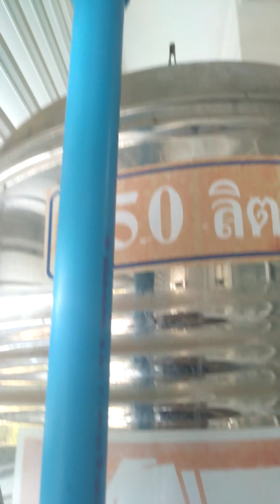Process Instrument DCS part 2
การไล่ไลน์ลูปด้านนอก(Reserve Tank)